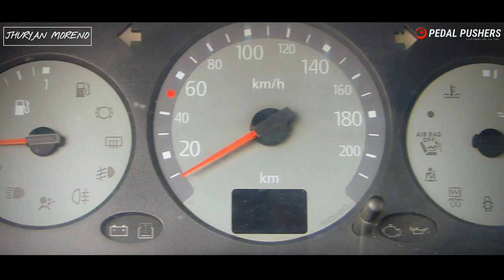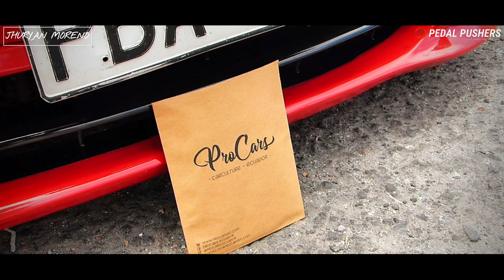RENAULT CLIO STANCE | PROCARS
❤!!BELLA EXPERIENCIA!!❤

PROCARS